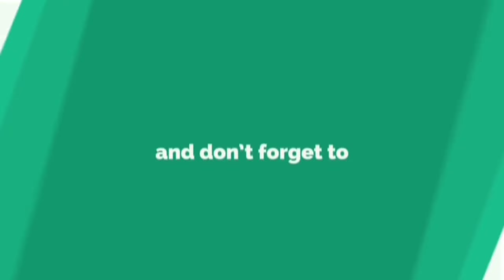Latest Banarasi Party wear Saree With Price | Black Kataan silk saree | Satin Saree | Fancy saree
Black Kataan silk saree, Satin Saree Latest Banarasi Sarees For Party wear beautiful Colors Sarees and design. @FASHION-ADDA

All types of Banarasi Sarees, Designer Wears,Traditinal Sarees, Embroydory Work Sarees, Suits, Dupatta, Lahnga, Pure Sarees, Family Wedding Poojass & Kitty Party Manufacturing and etc.

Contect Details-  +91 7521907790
you Can also contect me on Whatsapp